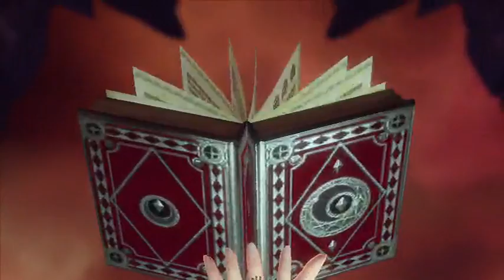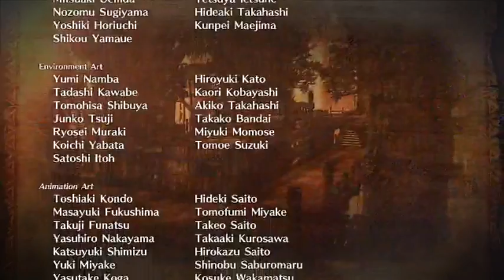(Longplay) Hyrule Warriors Session 3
Gameplay starts at 1:00 or around that. Time to finish up this game.  Very well enjoyed it. Off screen will get all spider things and gear.